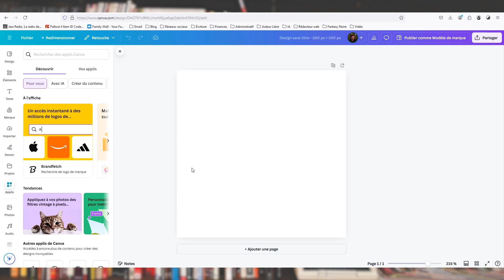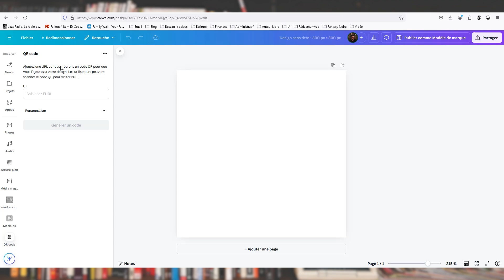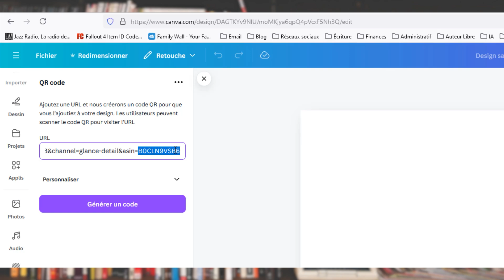Mes 3 méthodes pour obtenir des commentaires pour mes livres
Dans cette vidéo, je partage avec vous mes 3 meilleures stratégies pour obtenir plus de commentaires sur Amazon. Que vous soyez auteur indépendant ou publié en maison d'édition, obtenir des avis de lecteurs est crucial pour booster la visibilité et les ventes de vos livres. Je vous dévoile des astuces simples et efficaces que j'utilise moi-même pour maximiser mes chances d'obtenir des commentaires honnêtes et constructifs.

Vous voulez publier un livre en autoédition et le vendre à des lecteurs fidèles, mais vous ne savez pas comment faire ?

et suivez la formation 100% gratuite "DÉCOLLAGE - DESTINATION : AUTO-ÉDITION"

Vous y apprendrez :

    Comment publier votre roman sur Amazon,
    Comment être en règle avec la loi française,
    Comment vous constituer une communauté de fans,
    Quelles sont les 3 erreurs à éviter,
    Comment réussir le lancement de votre livre,

Garantie SANS SPAM et SANS CB